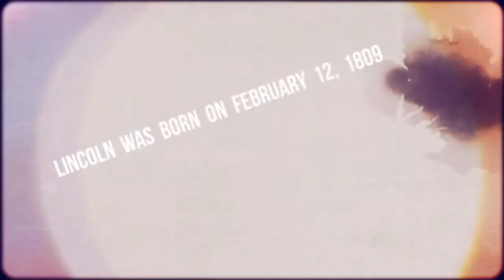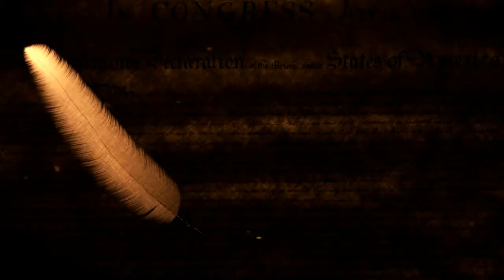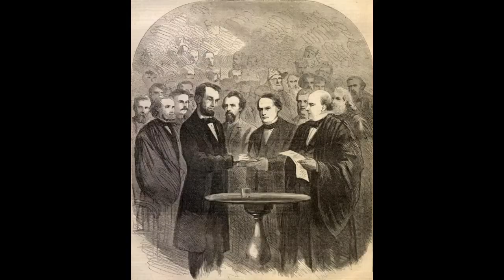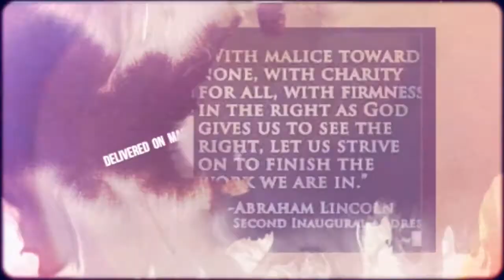Lincoln's Voice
Jessica Martin